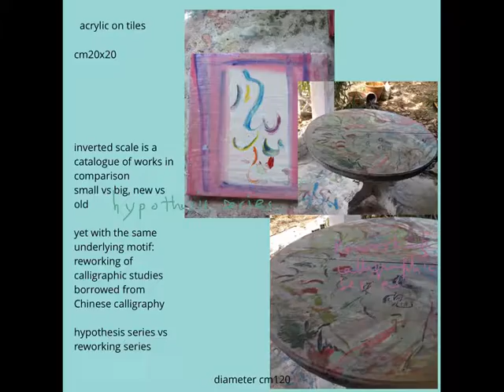inverted scale, paintings/installations by Bernadette Kam Fu Lee